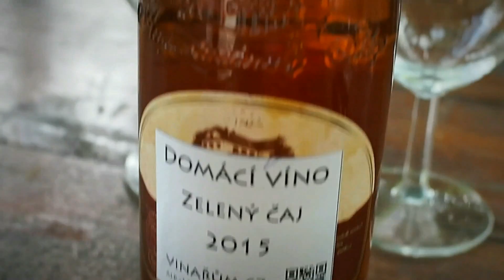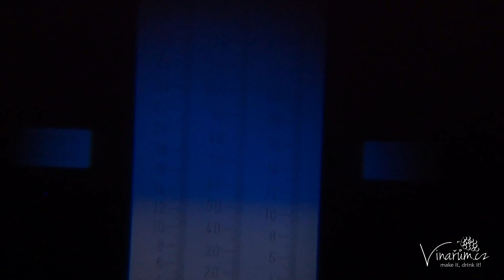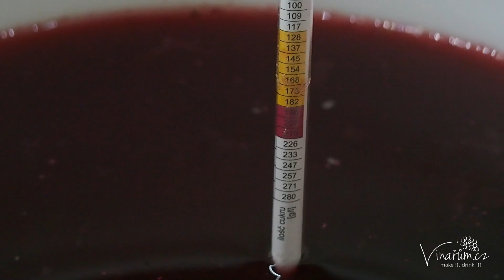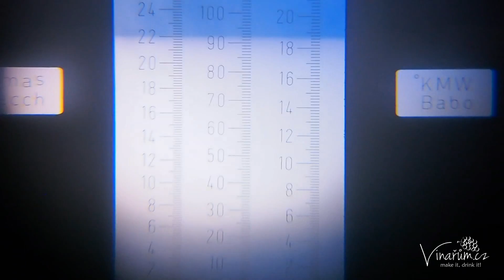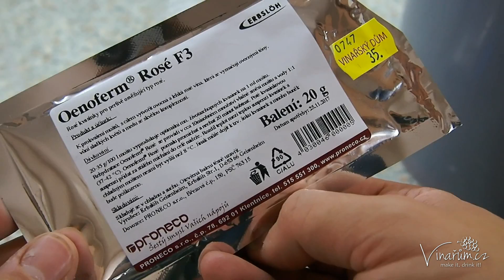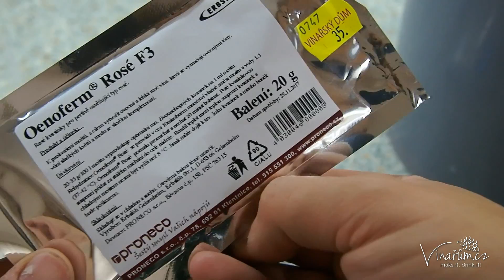vinařům.cz - #17 moje domácí víno z révy - Frontenac 2016 - 1.část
Děkuji všem, kteří podporují projekt vinařům.cz !